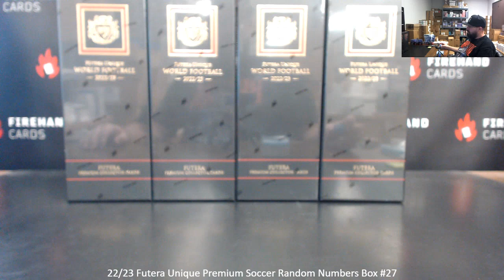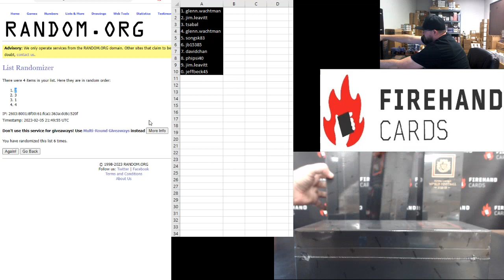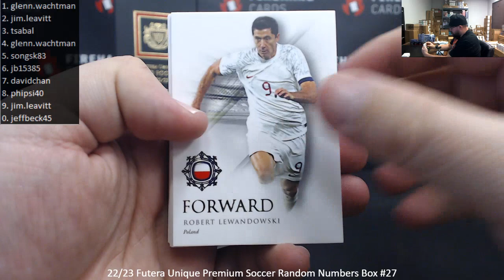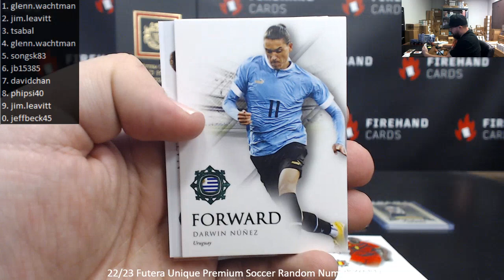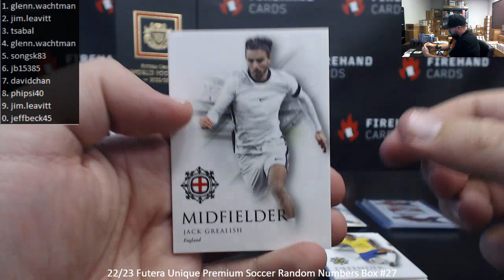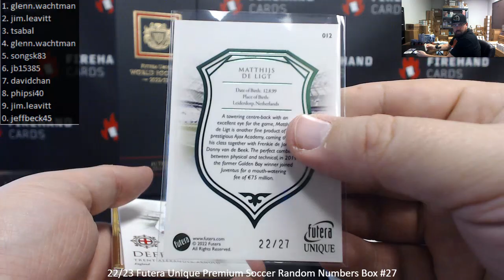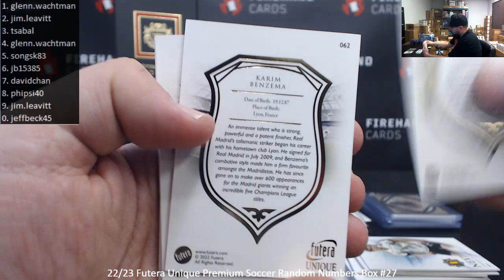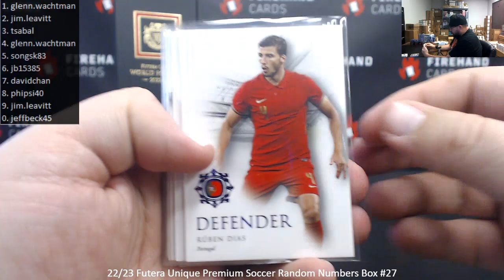2/5/2023 22/23 Futera Unique Premium Soccer Random Numbers Box #27